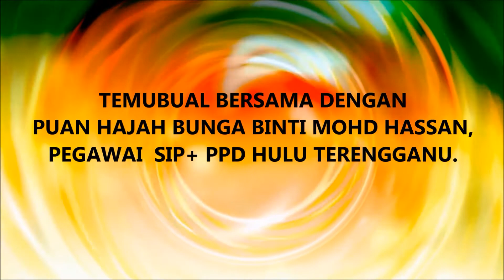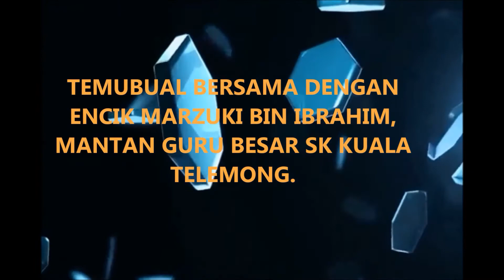EPISOD 2: SAMBUTAN HARI KEBANGSAAN DI SK KUALA TELEMONG